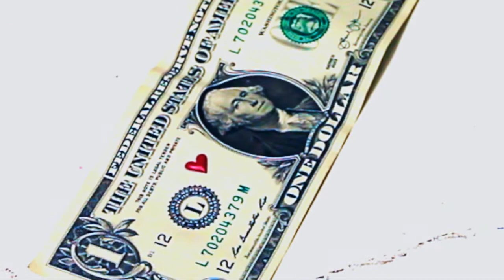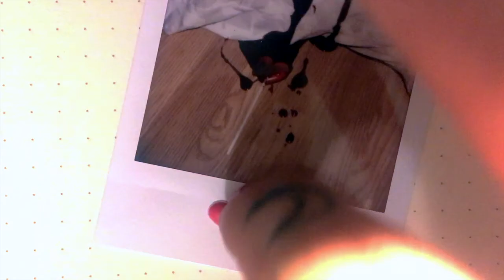The Time of Love | Short Film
Written, directed, and edited by me, "The Time of Love" is a short film that follows a love obsessed girl and her object of affection. I hope you all enjoy.

Thank you to everyone who made this film possible.

- Be My Baby by The Ronettes

- Dearest by Buddy Holly